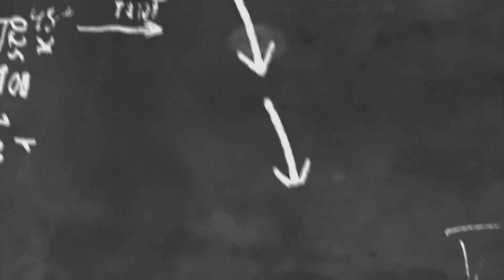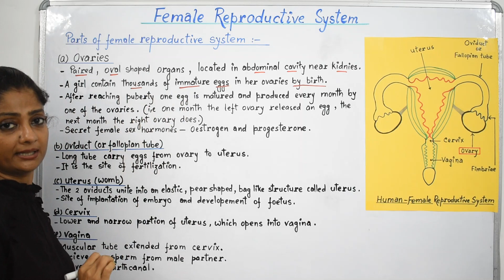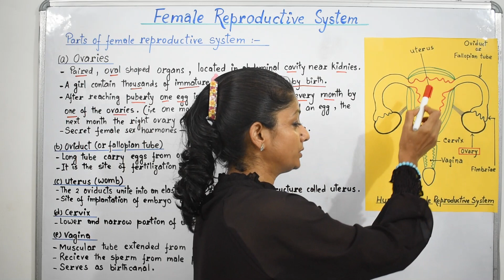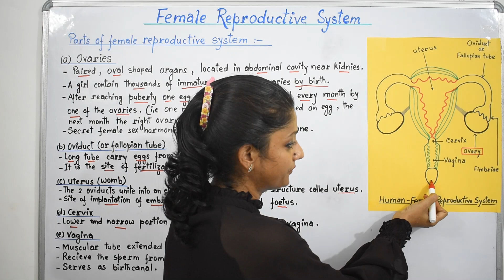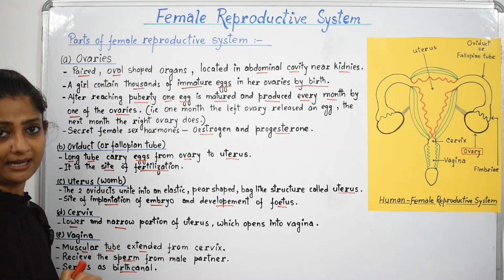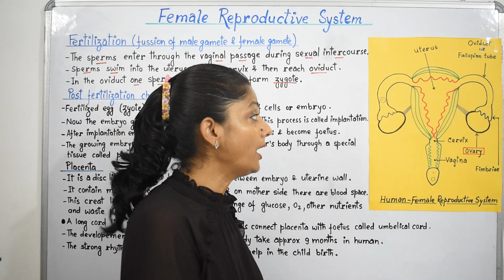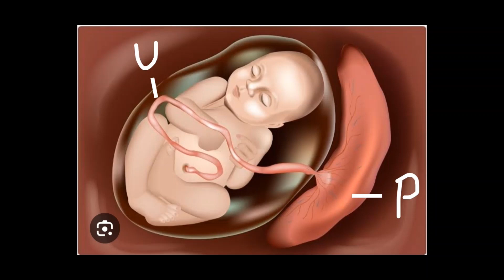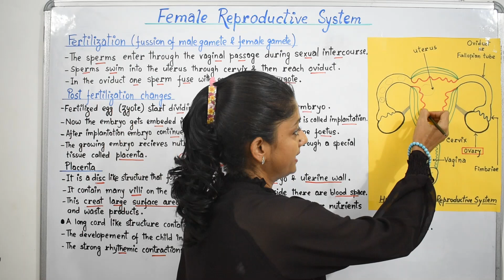Female Reproductive System - Class 10 Biology | Science Chapter-8 How do Organisms Reproduce?|NCERT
Subject - Biology
Class - 10
Chapter - How do Organisms Reproduce?
Topic - Female Reproductive System

- The main functions of the female reproductive system.
- Different organs of the female reproductive system and their function.
- Diagram of the female reproductive system.
- Fertilization.
- Post-fertilization changes.
- Placenta.